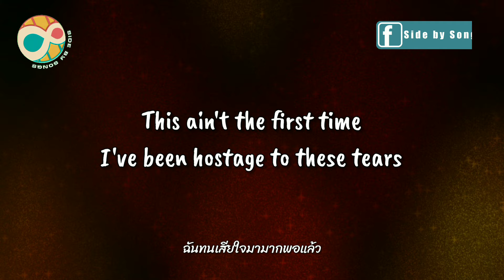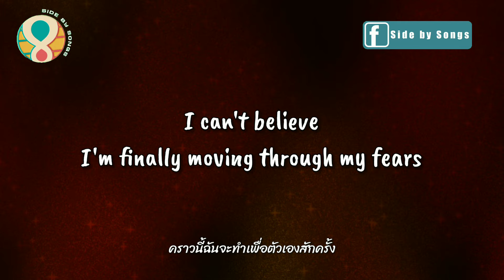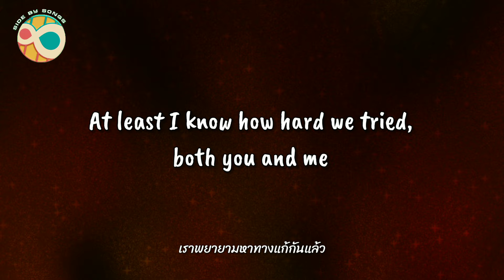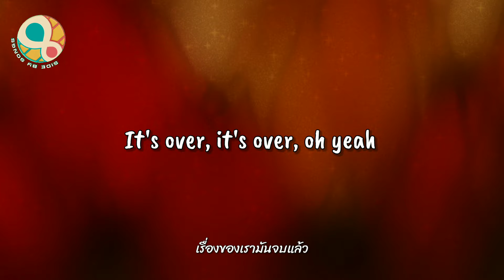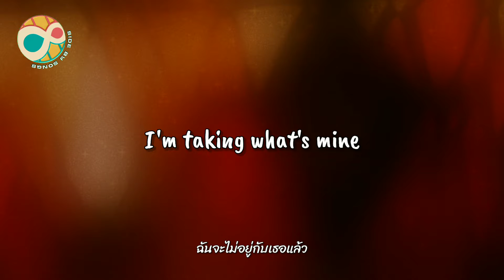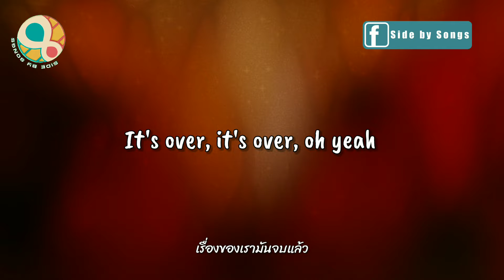Ariana Grande - bye | lyrics +[THAISUB] ความหมายเพลง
Translate By : Side by Songs

🚨📢ช่องเราเน้นการแปลตามใจความของเพลง(ซึ่งขึ้นอยู่กับการตีความของผู้ฟังแต่ละคน) และเรียบเรียงให้สอดคล้องกับบริบทของเพลง โดยไม่มีเจตนาจะดัดแปลง ปรับเปลี่ยนหรือแก้ไขเนื้อหาของเพลงแต่อย่างใด หากช่องเราแปลผิดพลาดหรือทำให้เกิดการเข้าใจผิดในส่วนใดก็ตาม ทางช่องของเราก็ต้องขออภัยและเราจะนำไปปรับปรุงแก้ไขต่อไป. ขอบคุณค่ะ🙏

‼️🚫ไม่อนุญาตให้นำคลิปหรือเนื้อหาคำแปลเพลงของทางช่องเราไปใช้ หากต้องการนำเนื้อหาของช่องเราไปใช้ควรมีการขออนุญาต ชี้แจงและให้ Credit กับทางช่องของเราด้วย ขอบคุณค่ะ🚫‼️